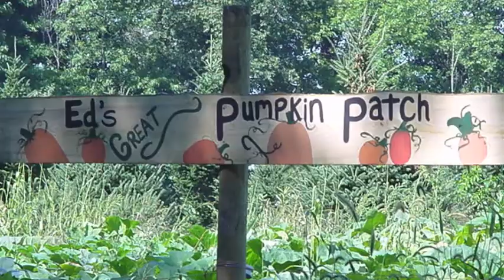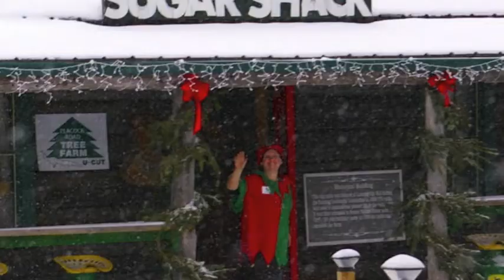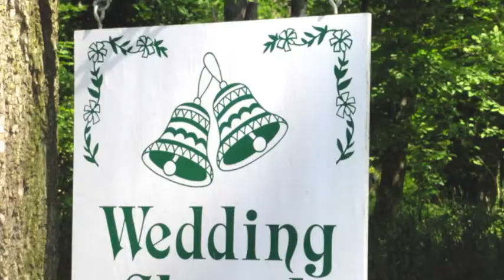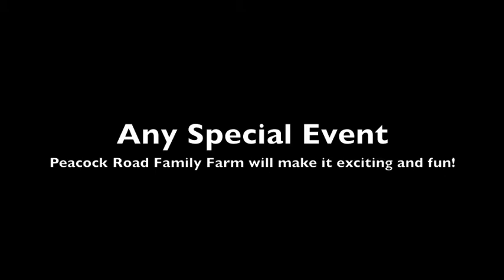Video of Peacock Road Family Farm